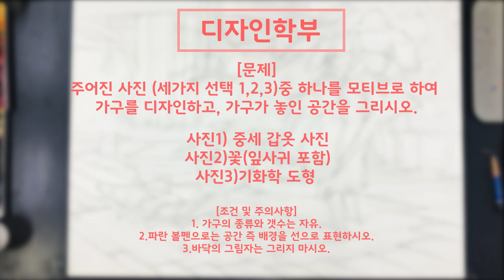이대 디자인학부 합격을 원한다면 놓치지 말아야 할 강의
이대 합격을 원한다면 놓치지 말아야 할 강의!
강남 다같이미술학원 다영쌤의 이대 디자인학부 합격 제안작 과정입니다.
실제 이대 정시 기출문제를 바탕으로 그린 합격 제안작이랍니다~
유익한 시간되세요!